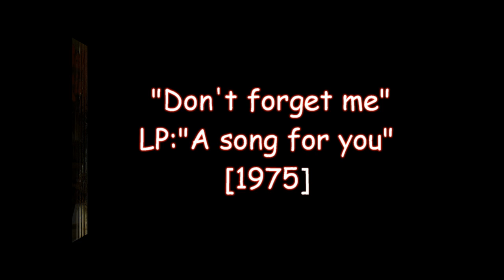George Baker Selection - Don't forget me (LP A song for you)[1975]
Arranged By – Dick Bakker
Photography By – Chris Van De Vooren
Producer – Hans Bouwens;
George Baker Selection was a pop-rock band from Zaanstad, the Netherlands.
This first album, Little Green Bag (1970), produced an immediate worldwide hit: their debut single, "Little Green Bag," reached No. 16 on the Cash Box magazine chart and No. 21 on the Billboard Top 100 in the United States.The success came as a surprise for Baker, who remembers hearing it on the radio while he was working in a lemonade factory. The single sold over one million copies globally and received a gold disc. A string of singles and albums followed; the second single, "Dear Ann," was such a success that Baker resigned from his job in the lemonade factory and became a full-time musician. Not all band members followed suit and, besides Bouwens, the "Selection" from mid 1970 was formed by Jan Visser, Jan Hop (drums), Jacques Greuter and George Thé (voice, guitar, bass). In March 1971 Jan Visser left the band to be replaced by Cor Veerman. Besides scoring hits with his own Selection, Baker also wrote songs for others, including BZN, The Shoes, Andy Star, and Next One. In 1974, singer Lida Bond joined the Selection, and combining her voice with Baker's proved highly successful.